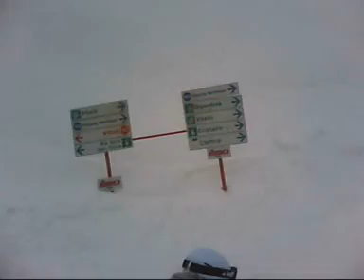Snowboarding a Cortina - 07/12/2009